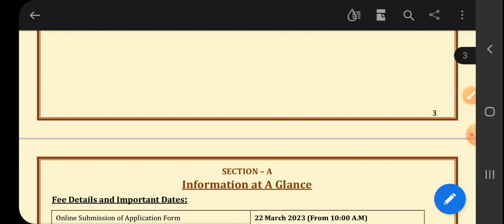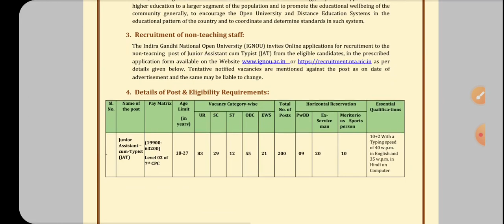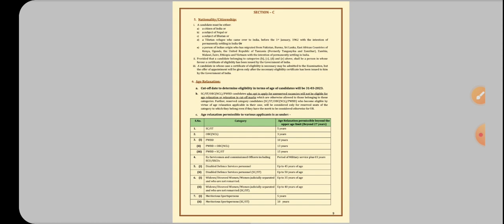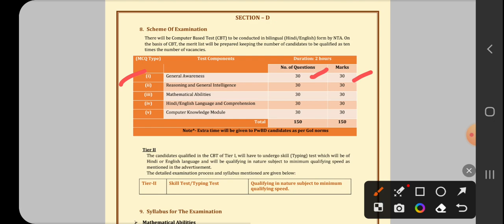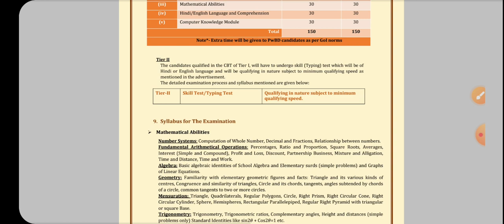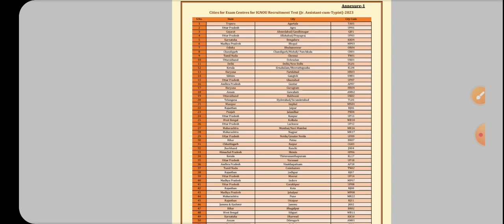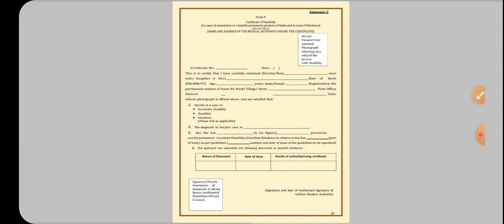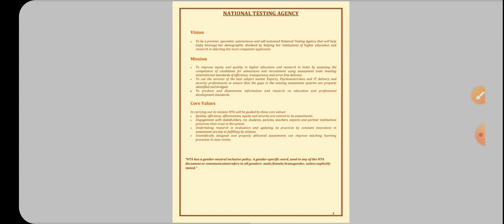🔥Ignou recruitment junior assistant l Ignou recruitment 2023 l